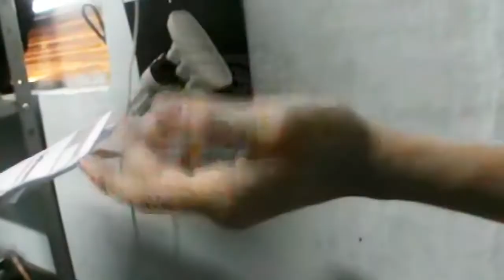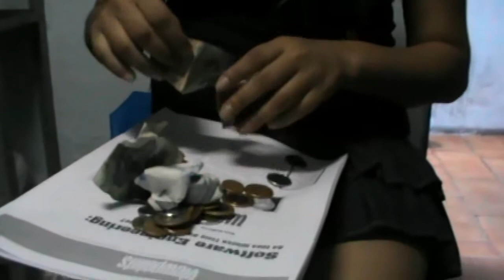Cadê o dinheiro?! - A EQUIPE (EP. 6)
Neste 6º episódio de "A equipe", novamente a equipe encontra-se sem dinheiro devido a alguns gastos, e cabe ao Roteirista tomar decisões extremas para sair desta situação.